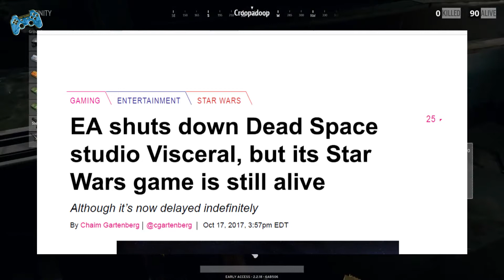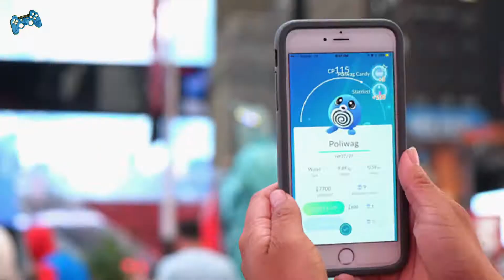Gaming in 2017 - A Year in Review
A review of what happened in the video game industry in 2017.